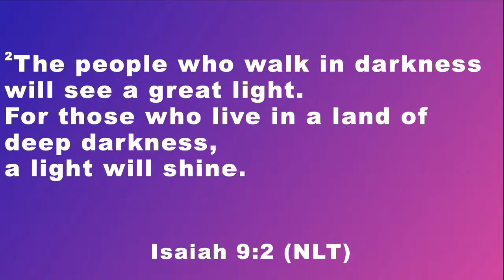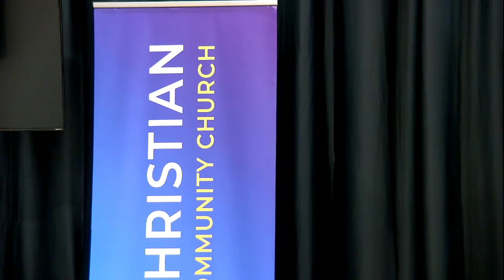Lord Help Me, I'm Catching Feelings! || Dr. Christopher A. House